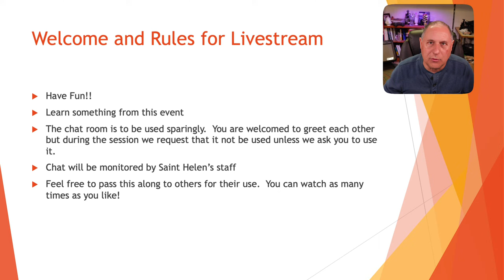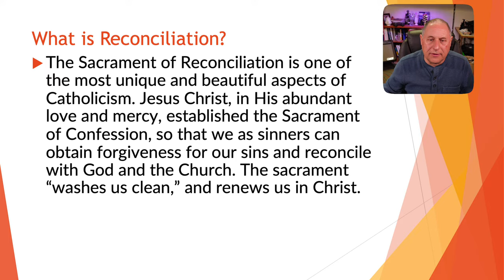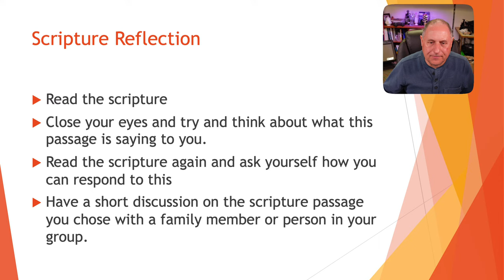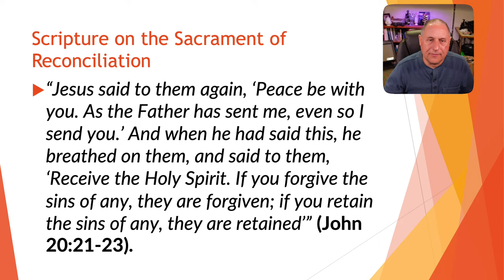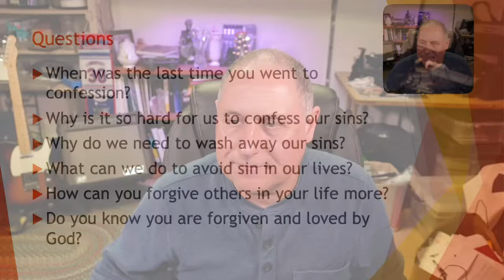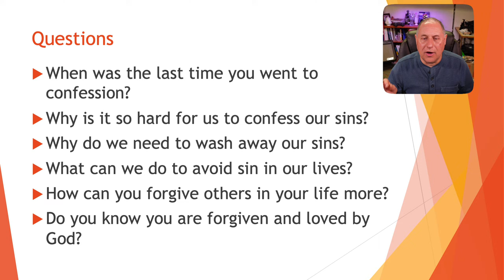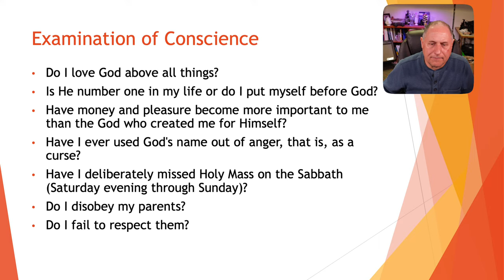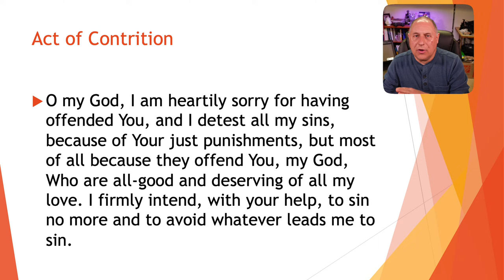Spotlight lesson Reconciliation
This week we will look at the sacrament of Reconciliation.  We will prepare ourself for our last class session on March 18 and 20th.